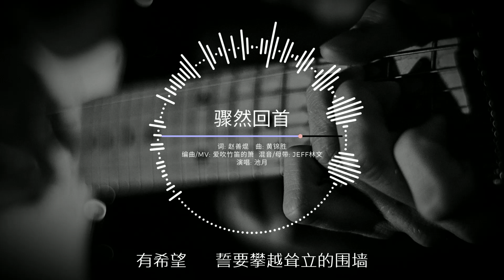全新创作歌曲：骤然回首（编曲/视频：爱吹竹笛的箫，作曲：黄锦胜，主唱：池月，作词：赵善焜）